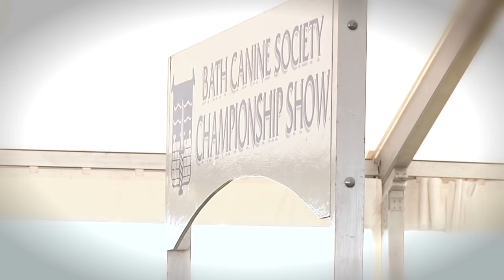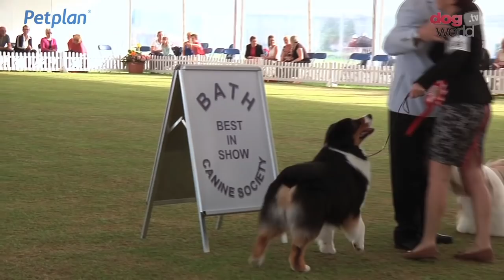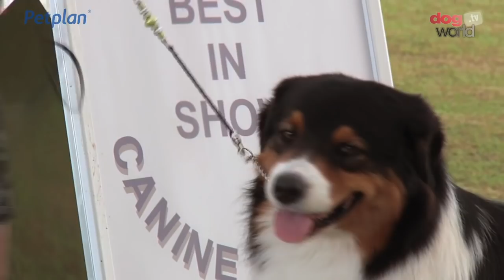Bath Dog Show 2016 - Best in Show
At Bath championship dog show 2016 Steve Hall awarded Best in Show to the Pastoral group winner - Australian Shepherd Austin, Ch Hearthside Man Of Mystery at Dialynne.

Other group winners:
Toy Group - Ch Briddish Callin Baton Rouge - PUG
Terrier Group - Am Ch Mcvans Flash Gordan - SCOTTISH TERRIER
Gundog Group - Sh Ch Lochfain An Aus Approach To Glenmaurangi W15 - GORDON SETTER
Working Group - Ch Meadowpark High Class - BERNESE MOUNTAIN DOG
Pastoral Group - Ch/Croat Jun Ch Hearthside Man Of Mystery At Dialynee - AUSTRALIAN SHEPHERD
Utility Group - Ch Tetsimi Moves Like Jagger
Hound Group - Ch Jasmine of Canerikie, Saluki